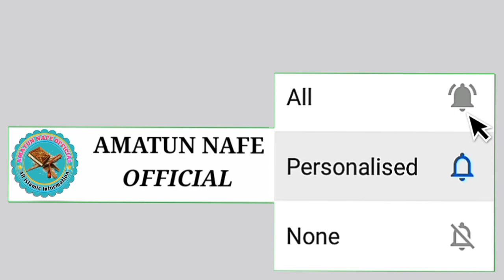Jaldi Aulaad Hone Ke Liye Powerful Wazifa By Hafiz Qari Zahed Ur Rahman Sahab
AMATUN NAFE OFFICIAL
Jaldi Aulaad Hone Ke Liye Powerful Wazifa By Hakeem Hafiz Wo Qari Zahed Ur Rahman Sahab